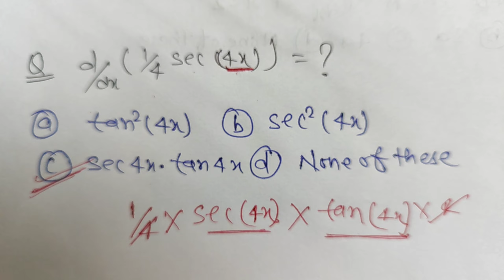class 12th maths differentiation MCQ important questions 2024। Board exam 2024 MCQ differentiation।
Transparent Research

all your queries ll

class 12th maths differentiation MCQ important questions
class 12th maths differentiation MCQ important questions 2024
class 12th maths board exam 2024 MCQ differentiation important questions
class 12th math differentiation most important questions
class 12th math differentiation most important questions 2024
board exam 2024 differentiation math most important questions class 12th
class 12th maths differentiation important questions Jharkhand board 2023
class 12th maths differentiation important questions Jharkhand board Ranchi 2023
class 12th maths differentiation important questions Jharkhand board 2023-24
class 12th math differentiation 2023 JAC BOARD।
class 12th math differentiation subjective plus objective
class 12th math differentiation subjective plus objective question bank
class 12th maths differentiation 2023 Jharkhand board
class 12th maths differentiation 2023 Jharkhand board Ranchi subjective plus objective
12th Math question bank 2009-23। JAC board(V-V-I)। inverse trigonometry function one short videos
Jharkhand board class 12th math question bank 2023
Jharkhand board class 12th math question bank 2009-23 all important questions answers
Jharkhand board class 12th maths question bank 2009-23 all important questions one short video
Jharkhand board class 12th maths question bank 2009-23 inverse trigonometry function
class 12th math previous year question paper jharkhand board
class 12 math previous year question paper nios maths
class 12 previous year question paper
class 12 maths previous year question papers with solutions jac board
class 12 maths last year question paper jac  board
class 12 maths previous year question paper vectors maths
question bank
class 12 math question bank solution
class 12 maths  question bank class 12 2023 class 12 maths question bank solution 2022
question bank class 12 jac board maths solution
question bank solution class 12 maths differentiation vectors maths
class 12 question bank solution
12th math question bank solution 2023
12th question bank 2022 maths solutions subjective
12th class math question bank
12th question bank 2022 maths solution
12th question bank 2022 maths solutions subjective
12th math question bank solution 2023
12th class math question bank math  question bank 2009 se 2022 tak math question bank 2009 question bank 2009 se 2022 tak math
12th Class Maths Integration Question Bank 2009 to 2022
Objective Questions Solution Board 2023 class 12 maths question bank 2023
class 12 maths question bank solution 2022 class 12 maths question bank solution 2023 class 12 maths question bank solution
class 12th maths question bank solution 2021
class 12th maths question bank solution 2022 chapte 2
class 12th math question bank solution pdf class 12 maths question paper solution
class 12th maths question bank solution question bank
class 12 jac board maths solution previous year question paper class 12 math
maths question paper for class 12
maths previous year question paper
class 12 chapter wise
bseb class 12 board exam
maths paper analysis class-12th question bank
math question bank class-12th
math class 12th math objective previouse year question bank
12th math question bank solution jac board question bank
jac board bseb class 12 board exam
math question bank objective 2023 objective math objective question bihar question bank 2009 se 2022 tak objective
math 2009 se 2022 question bank
math previous year
math question bank bihar board
math previous year objective solution
math 12th question bank